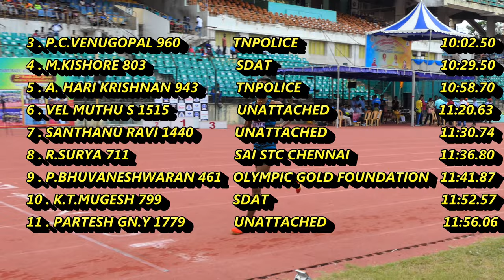Men's Steeplechase Final 93rd Tamilnadu State Senior Athletics Championships 2021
Men's Steeplechase Final 93rd Tamilnadu State Senior Athletics Championships 2021 Jawaharlal Nehru Stadium, Chennai